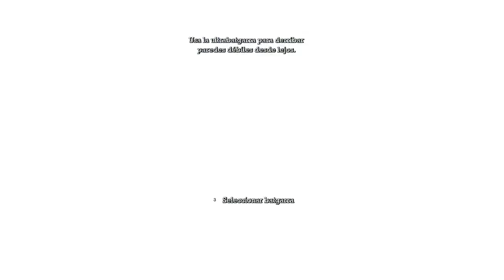Batman Arkham Asylum - Ep 12 Sistema de Cuevas | Gameplay Español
EPISODIO 12. SISTEMA DE CUEVAS.